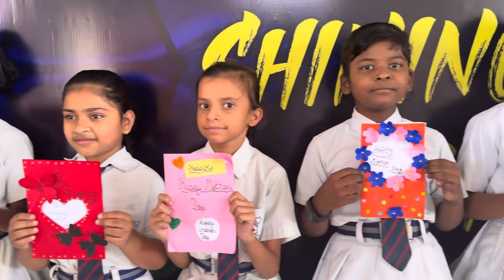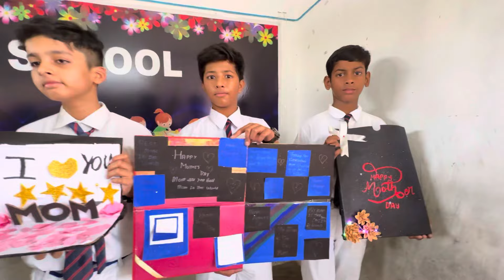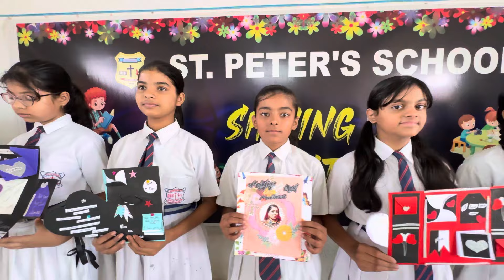Mother’s Day ( Card Making Competition) 2024-25